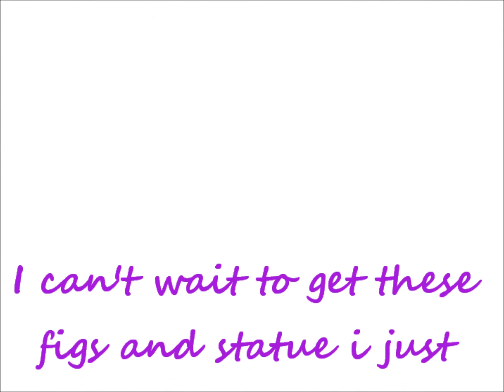Upcoming Figures & Statue To Get Update 12 2013